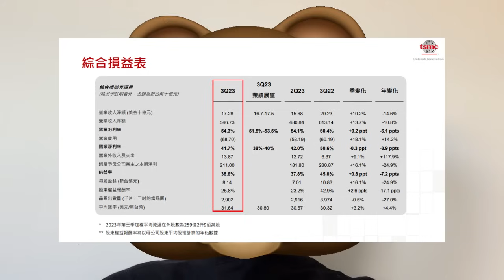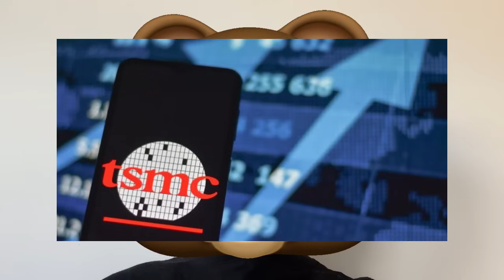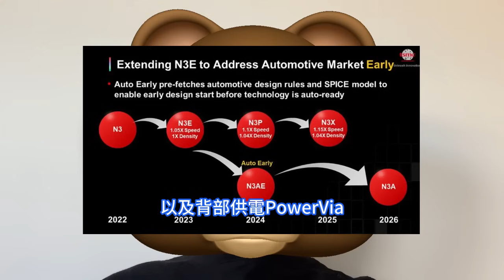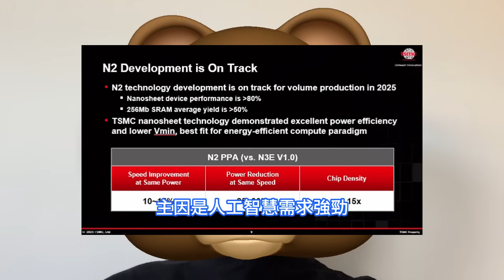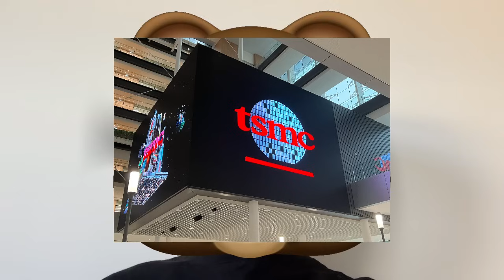實情恐怖！台積電稱自家3nm工藝N3P制程，即可輕鬆打敗英特爾1.8nm。根據內部效能評估，可更早推出、更成熟、更省成本。晶片拐點或到，TSM 2330開始樂觀。郭明錤稱Q3業績，部分AI股承壓。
台積電法人說明會被視為台灣乃至全球半導體產業重要風向標，相關業績說明及展望備受關注。乘著AI的東風，台積電的股價今年以來已上漲21%，相比之下，去年下跌了27%。短期內，台積電面臨的問題是如何提高產能以滿足AI快速增長的需求。台積電總裁魏哲家聲稱，根據內部評估，台積電N3P新制程，即3nm工藝在性能方面就可以媲美Intel 18A。